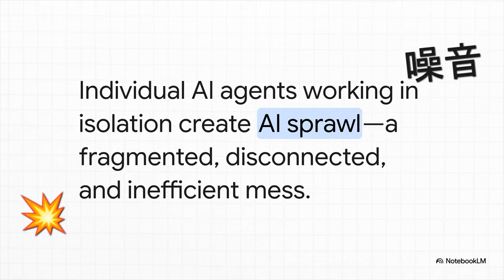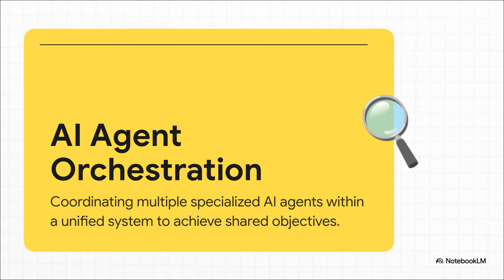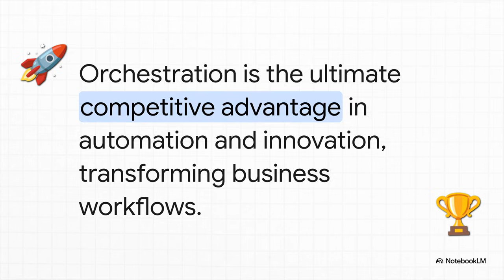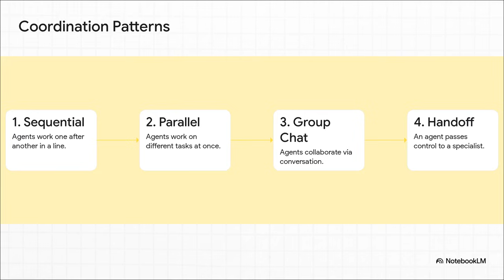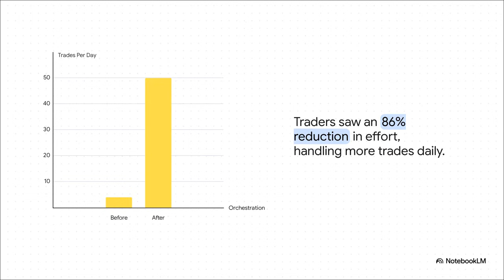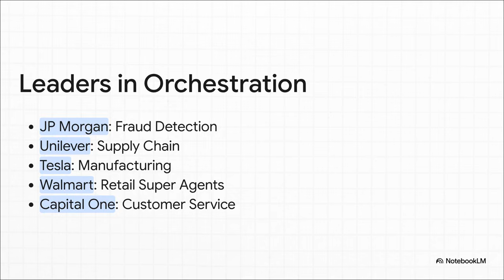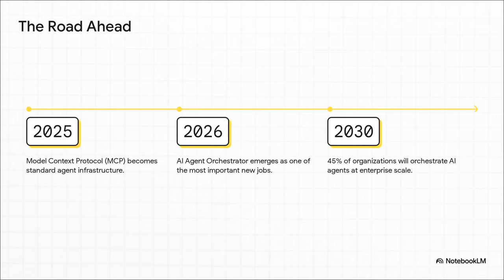NEXT BIG THING in AI: Agent Orchestration Explained (Sequential, Parallel, & Hierarchical Systems)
Ready to unlock the true power of AI? AI Agent Orchestration is the game-changer you need to know about.

If your organization is dealing with "AI Sprawl"—a mess of uncoordinated, siloed AI models—you're leaving efficiency, cost savings, and accuracy on the table. This video breaks down the cutting-edge process of coordinating multiple, specialized autonomous AI agents to efficiently tackle complex, multi-step objectives.

Here's what you'll learn in this video:

The Critical Problem Orchestration Solves: Why simple AI models fail at intricate tasks and how orchestration is the key to enterprise-scale adoption.

Coordination Methods Explained: We simplify the four main ways agents work together:

Sequential: Step-by-step handoffs.

Parallel: Working simultaneously.

Group Chat: Collaborative decision-making.

Hierarchical: Master agents managing specialized sub-agents.

Architecture Showdown: Centralized vs. Decentralized systems—which one is right for your complex workflows?

The Future is Agentic: Get a glimpse into the future market expansion, the rise of self-organizing AI ecosystems, and the new standards emerging for interoperability and governance.

Don't just use AI—orchestrate it for maximum impact! Watch now to see how this technology is driving improved efficiency, massive cost savings, and enhanced accuracy in the world's leading companies.